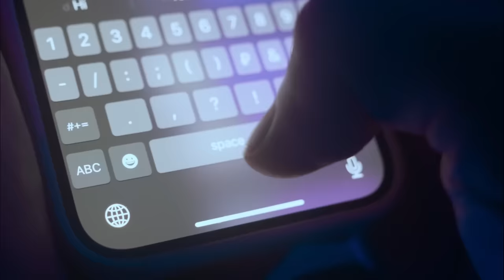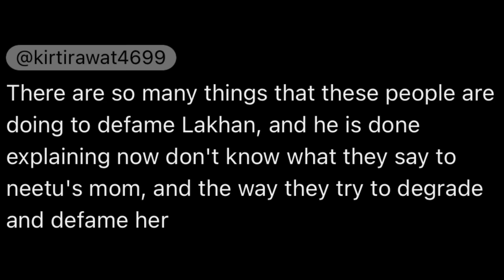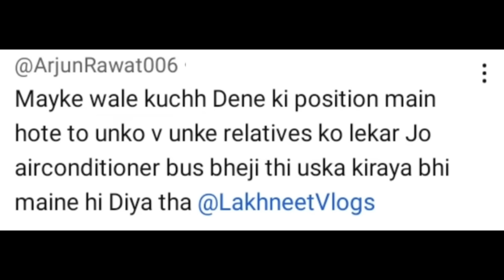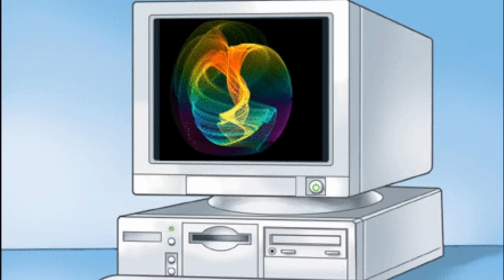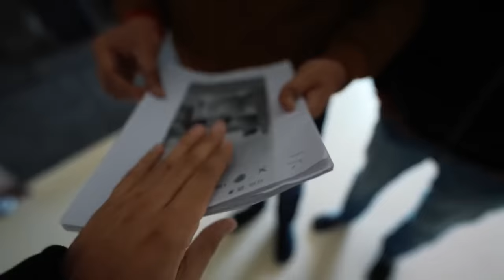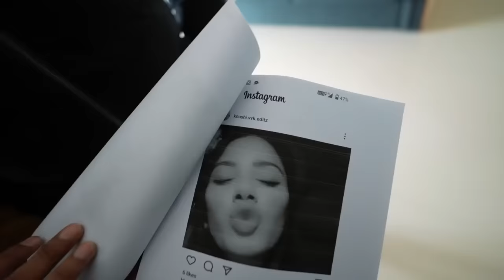NEETU BISHT FAMILY CONTROVERSY: LAKHAN EXPOSED BHAMMU & PIE'S HYPOCRISY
About this video: In this video, we will talk about Neetu Bisht, Lakhan, Sandy, Bhammu, Pie & Kriti Rawat